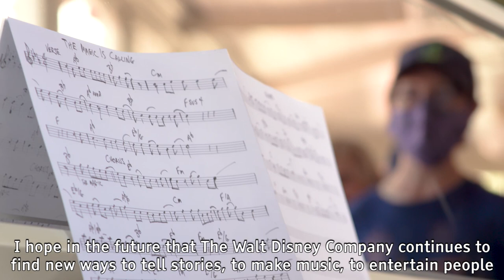Playing Ragtime Music for 50 Years on Main Street, U.S.A.